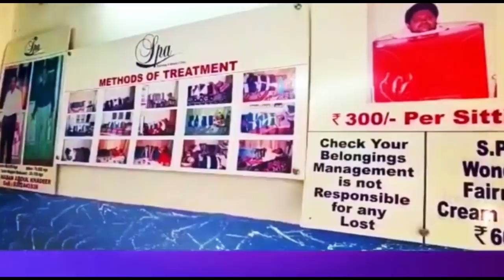EK AUR QHATAL KI WARDAT | FALAKNUMA PS LIMITS ME | 7H TV NEWS